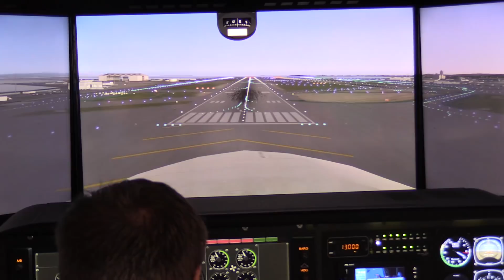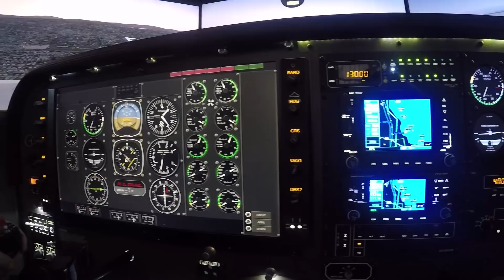Precision Flight Control's DCX Sim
As flight simulators have become every cheaper, they are also getting more capable. In this video shot at Sun 'n Fun, Precision Flight Controls shows off its DCX MAX series simulator. Tracy Cook gives us a 90-second rundown.